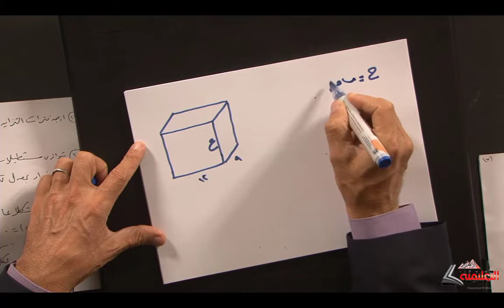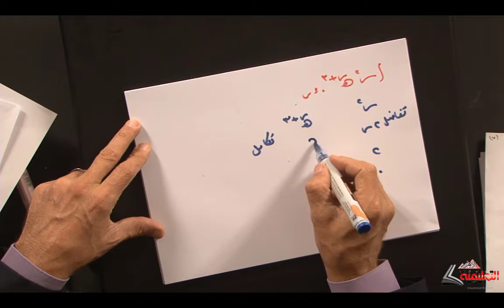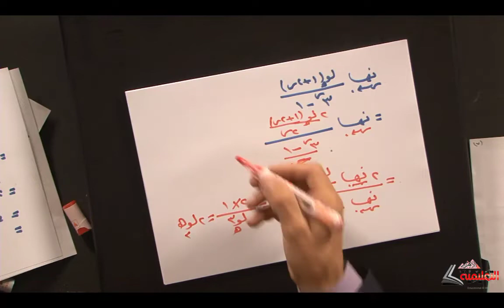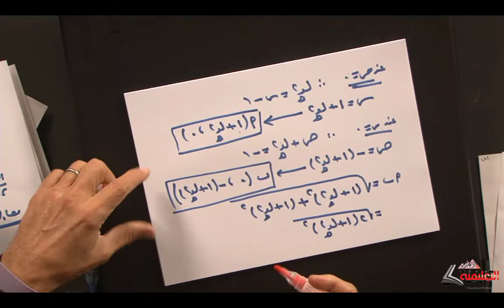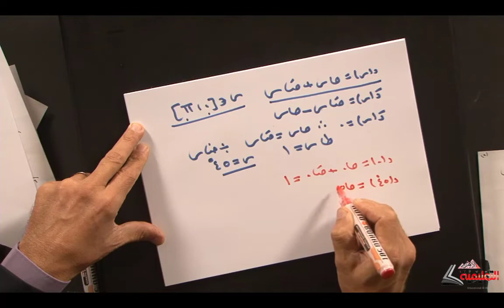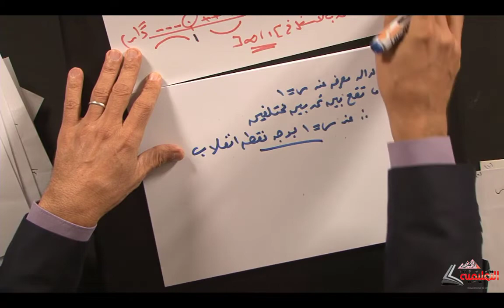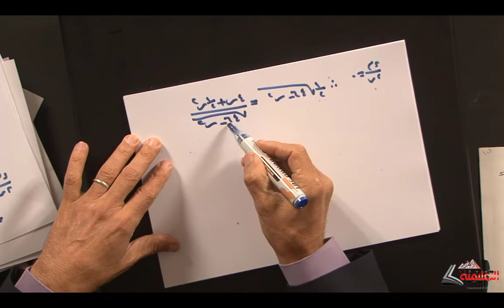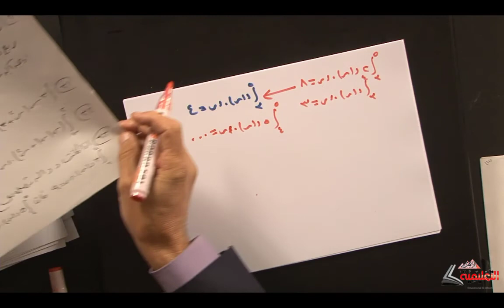مراجعة ليلة الامتحان للرياضيات ( تفاضل و تكامل ) الحلقة 2 أ / عاطف عبد الرحمن#الاهرام_التعليمية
مراجعة ليلة الامتحان للرياضيات ( تفاضل و تكامل ) الحلقة 2
الاستاذ / عاطف عبد الرحمن